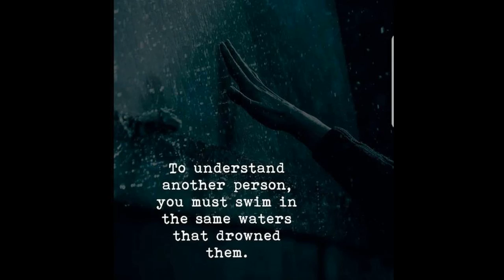Dukalanthan Bechara Facebook